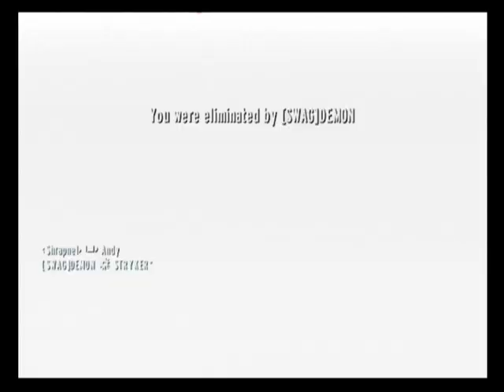Hereoes with Shrapnel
Archives. Had a good streak.